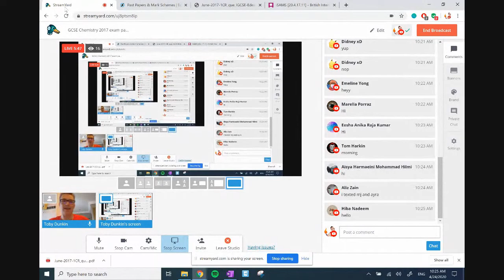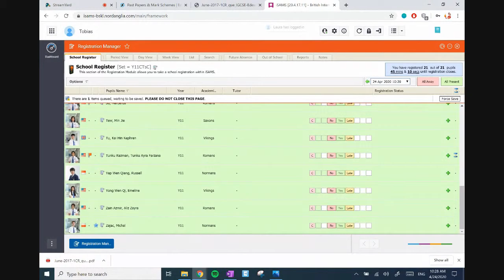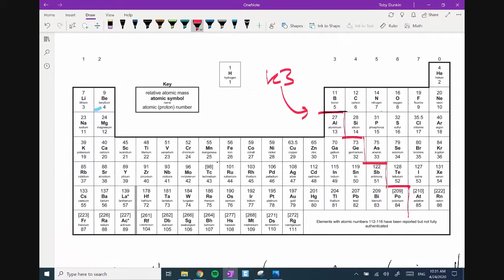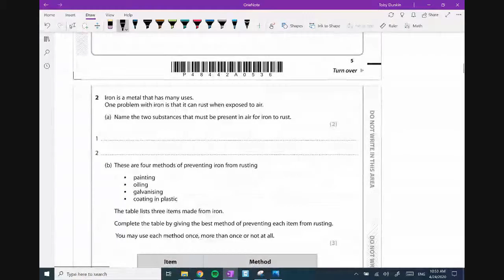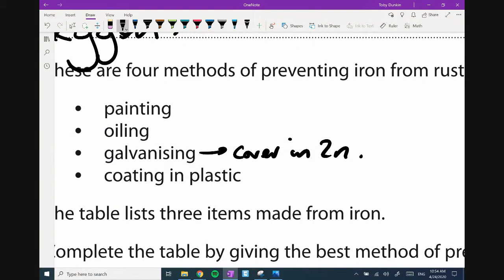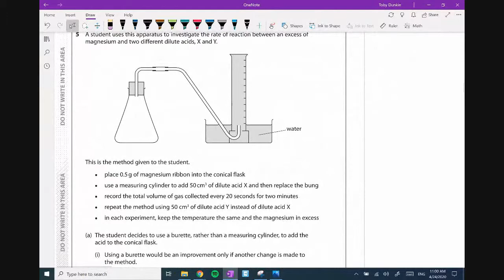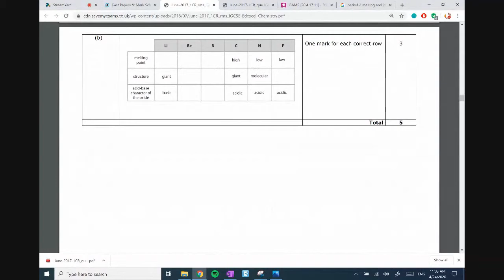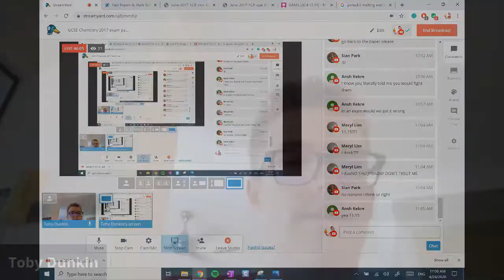GCSE Chemistry 2017 exam paper 1 review (edexcel iGCSE regional paper)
Gcse Chemistry
iGCSE chemistry
2017 paper 1CR (regional paper)
edexcel